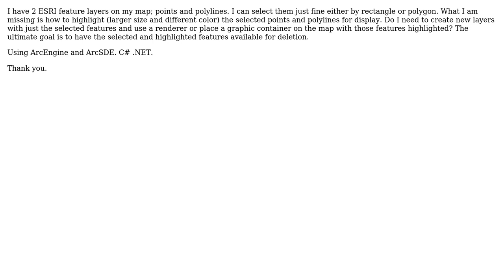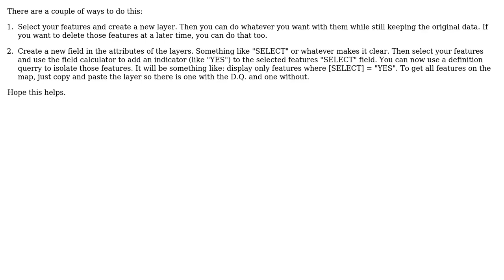GIS: Select and highlight features (2 Solutions!!)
GIS: Select and highlight features

With thanks & praise to God, and with thanks to the many people who have made this project possible! | Content (except music & images) licensed under CC BY-SA | Music | Images & others | With thanks to user Milton user Matt user Chaz and the Stack Exchange Network Trademarks are property of their respective owners. You are responsible for your own actions.